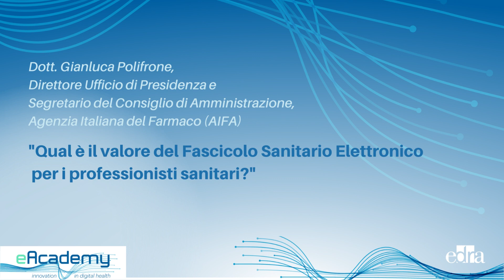Sanità33 intervista Gianluca Polifrone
Gianluca Poliforne risponde alle domande sul corso ‘Fascicolo Sanitario Elettronico. Conoscere gli strumenti per migliorare l’assistenza sanitaria'